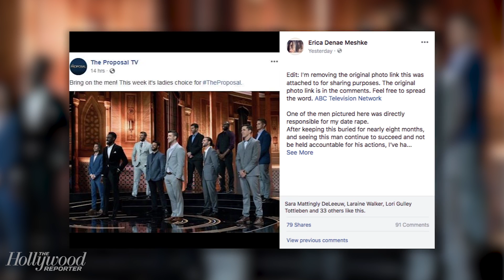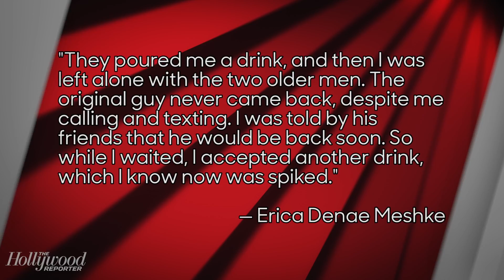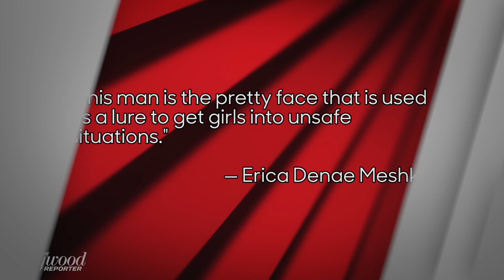'Proposal' Episode Pulled After Woman Accuses Contestant of Setting Up Sexual Assault | THR News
A Milwaukee, Wisconsin woman named Erica Denae Meshke accused show contestant Michael J. Friday of setting her up to be sexually assaulted in early November.